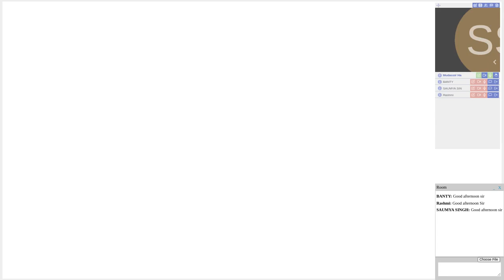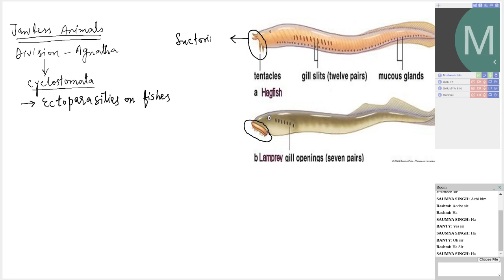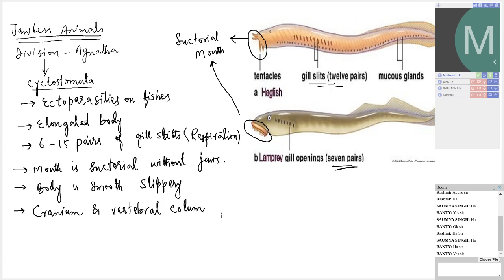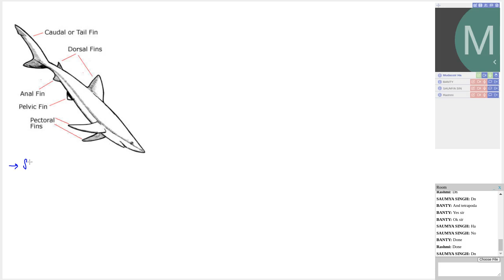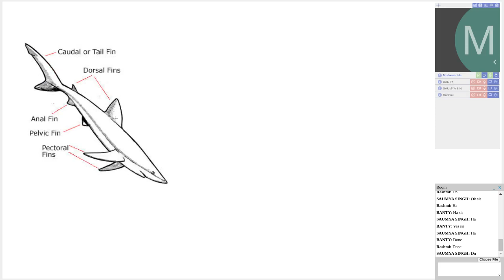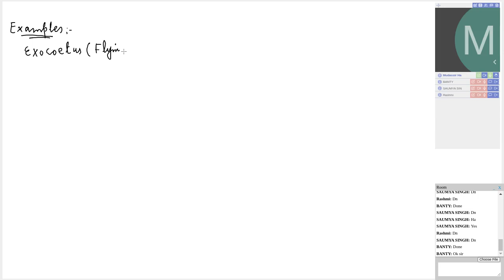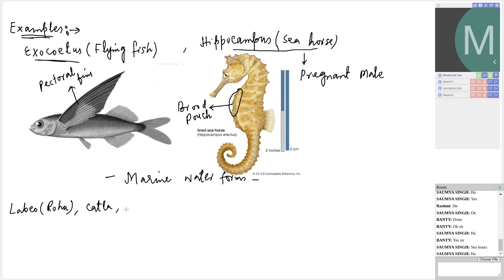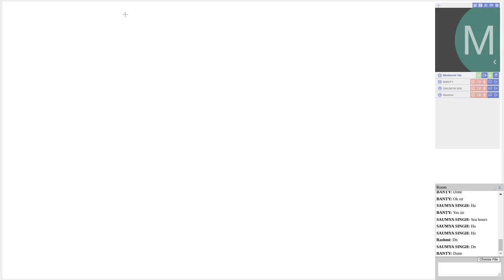BIO - XI - 8 OCT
Session : BIO - XI - 8 OCT (Mudassir Hamid Kharadi) Date : 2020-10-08